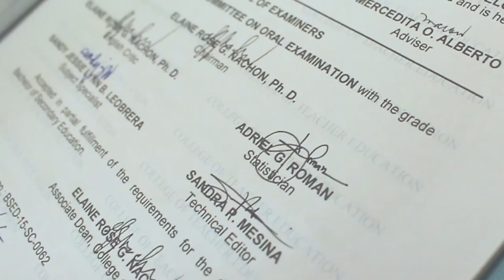Horror (2019) | A short film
Face your fears, don't run.

Cast:

Jem Baldemor as Jem

MMG Team

Leo Matienzo
Joped Laminero
Daniel Pelagio
Jem Baldemor